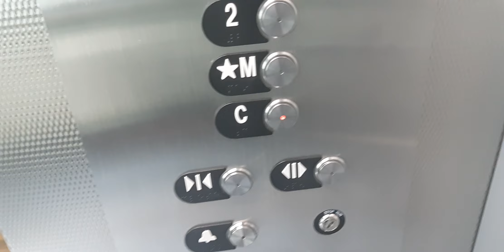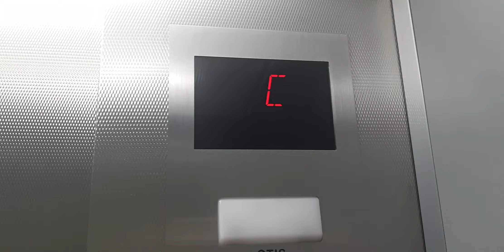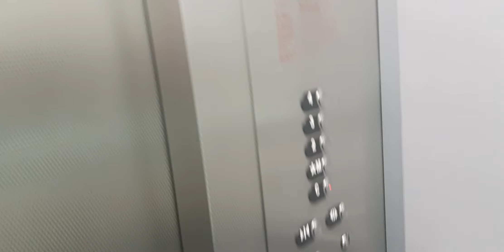Scenic OTIS Traction Elevators @ Enterprise Square, Downtown Edmonton, AB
Really Nice and smooth elevators. Just outside Bay/Enterprise Square LRT Station.